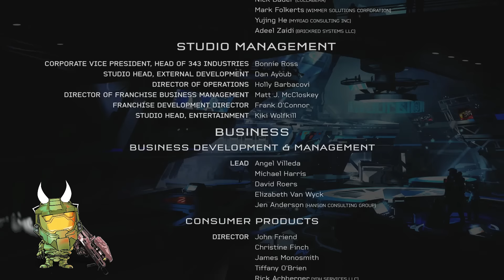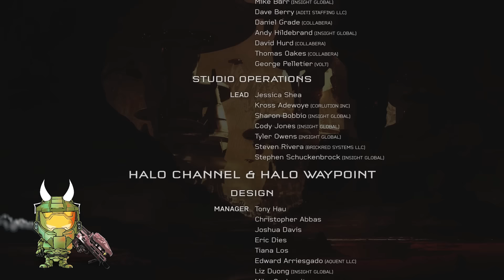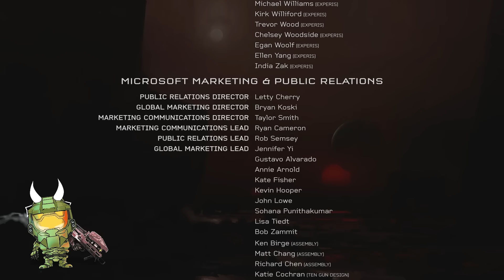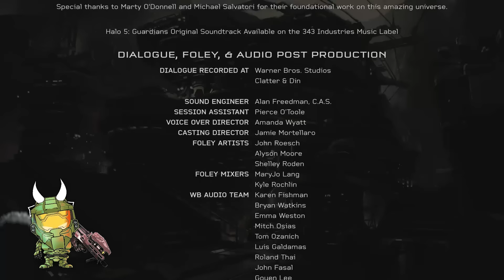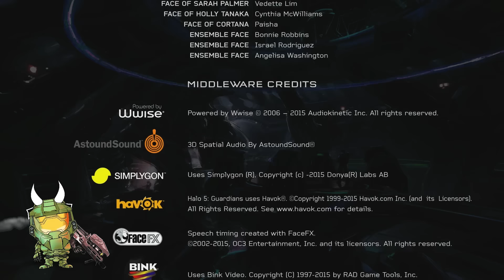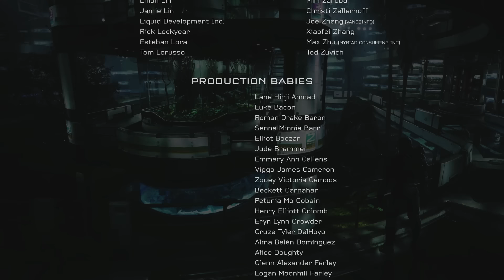HALO 5 FR - Mission 15 & FIN "Ben dis donc, on reste pas mal sur notre faim !" VTUBER FR